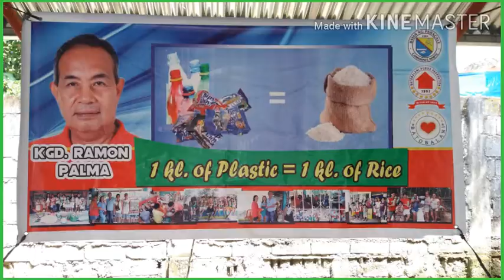ECOBRICKS: Pisar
1 Kilong Plastic Palit 1 Kilong Bigas Program ni Kgd. RAMON PALMA.
Municipal Kgd. of PARACALE.

@ Barangay Material Recovery Facility of Barangay Batobalani Paracale Camarines Norte Philippines.

In cooperation of :
1. I LOVE BATOBALANI fb group
2. Batobalani Purok Federation
3. Batobalani Brgy. Council

To GOD alone be all the glory & honor.